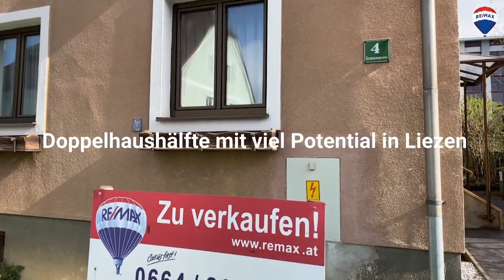Remax Immobilien Tipp 19